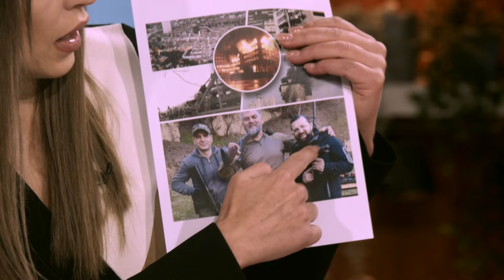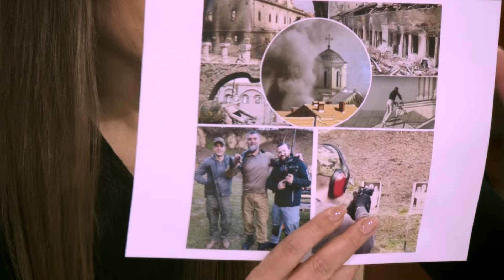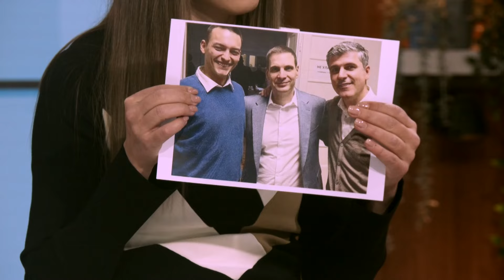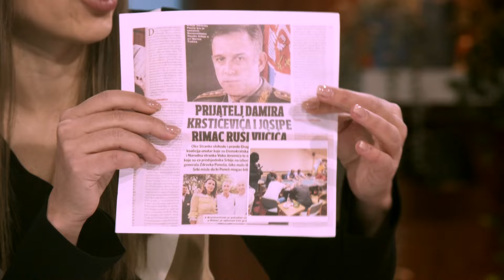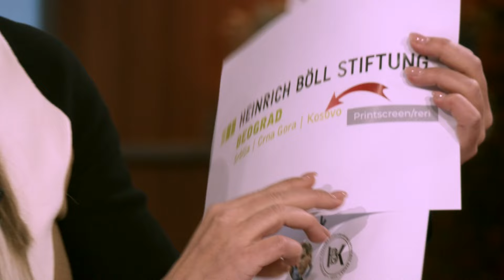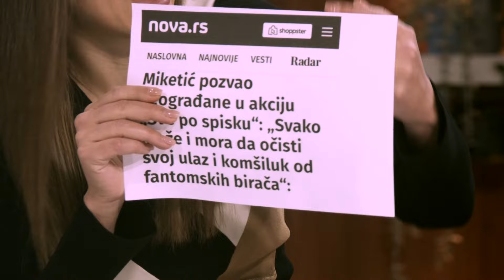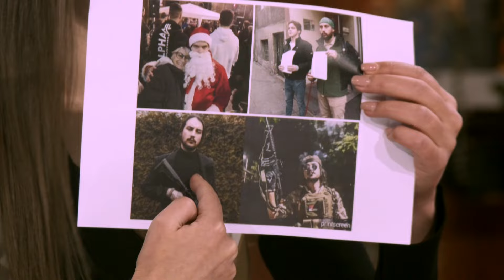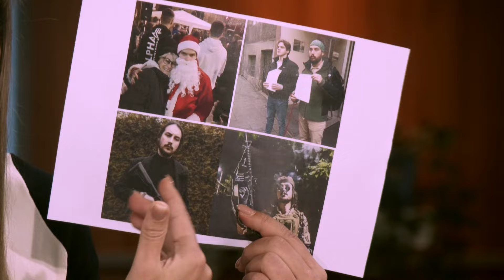Dijana Hrkalovic - "Milos Jovanovic je lazov i izdajnik Srba, pre svega Srba sa Kosova i Metohije!"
Gost: Dijana Hrkalović - Psiholog